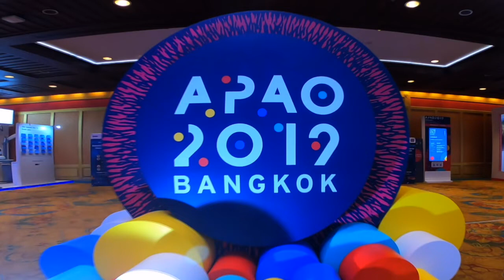2019 APAO GEUDER Interview on DMEK - EYE NEWS TV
Hamadi El-Ayari talks about DMEK and how Geuder has a solution.

Descemet's Membrane Endothelial Keratoplasty

DMEK stands for Descemet's Membrane Endothelial Keratoplasty and DSAEK stands for Descemet's Stripping Automated Endothelial Keratoplasty. The names can be confusing. Both surgeries involve first stripping out the patient's (host's) old Descemet's membrane and corneal endothelium.

Geuder AG has been one of the most innovative eye surgical product manufacturers for the past 65 years. Ophthalmic surgeons in over 90 countries rely on more than 3,000 Geuder products when performing surgical operations.

Eye News TV provides eye care education for both doctors and patients. Content creator, Tom Pace,  interviews doctors and patients about technology, experience and patient outcomes.

Other channels include Dry Eye News TV, Retina News TV, Glaucoma News TV, Cataract News TV.